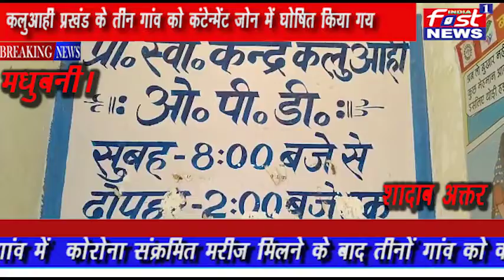मधुबनी बिहार / 19-06-2020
ज़िले के कलुआही प्रखंड के तीन गांव में  कोरोना संक्रमित मरीज मिलने के बाद तीनों गांव को कंटेन्मेंट जोन में घोषित किया गया। उक्त जानकारी देते हुए कलुआही के बीडीओ किशोर कुमार ने बताया कि कलुआही प्रखंड के तीन गाँव मे करो ना संक्रमित मरीज मिलने के बाद कंटेन्मेंट जोन घोषित किया गया है। इसके साथ साथ कलुआहि प्रखंड कार्यालय को भी चारों तरफ बांस बल्ला से घेर दिया गया है, और प्रखंड कार्यालय के प्रवेश द्वार पर बैरियर लगा दिया गया है। बीडीओ ने बताया कि प्रखंड कार्यालय परिसर में आने वाले सभी व्यक्तियों को जांच के बाद ही परिसर में प्रवेश करने अनुमति दी जाएगी।